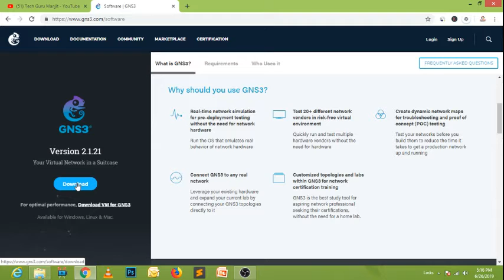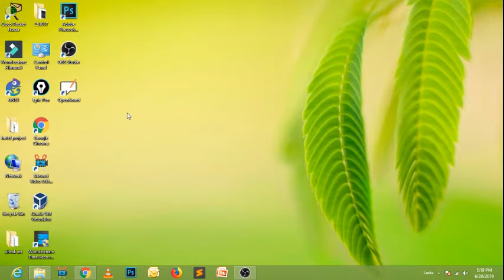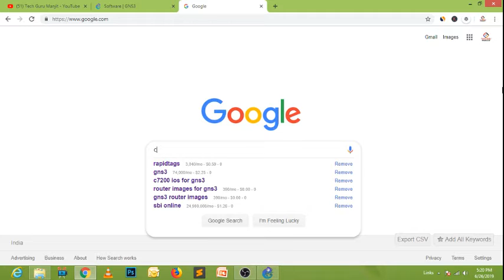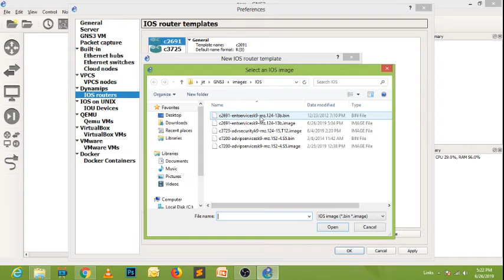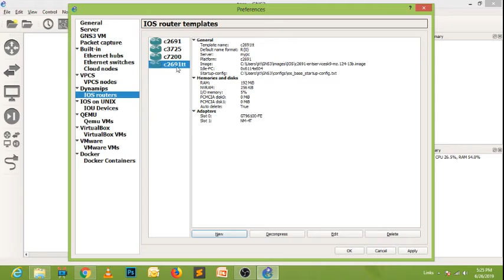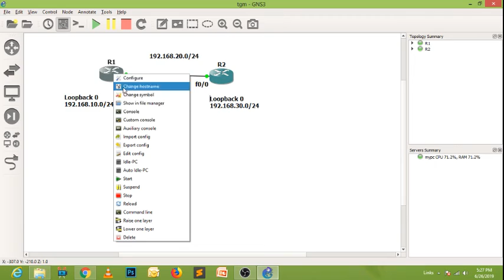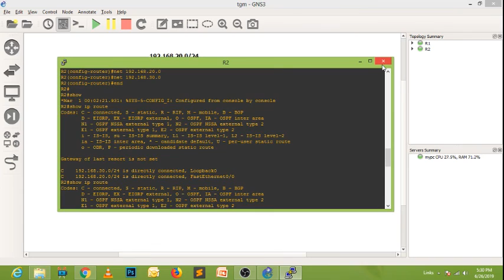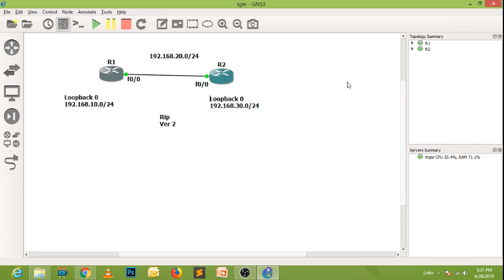GNS3 STEP-BY-STEP Installation Guide [HINDI] 2019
Regards